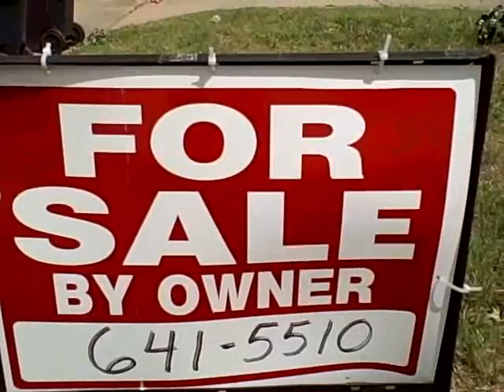3816 NW 51st Street